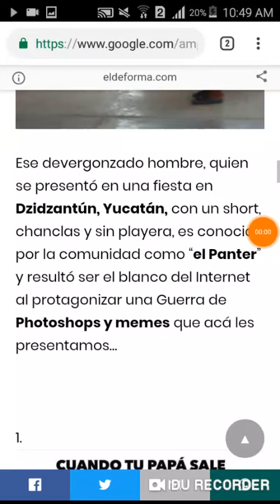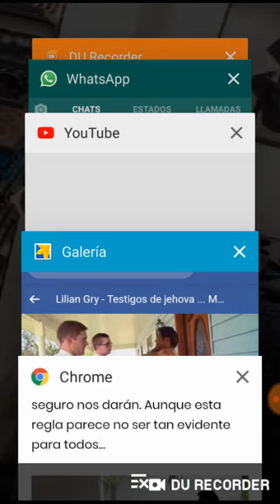Origen meme de hombre sin camisa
Origen del meme de hombre con pantaloneta y sin camiseta

Si desea hacer alguna donación a este canal le estaré muy agradecido.